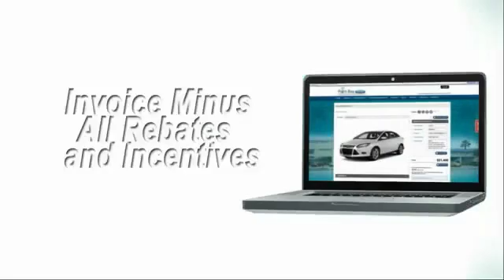2018 Mazda MX-5 Miata Palm Bay FL K5195721A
2018 Mazda MX-5 Miata Grand Touring

Palm Bay Ford
1202 Malabar Road SE

2018 Mazda Miata Grand Touring RWD 6-Speed Manual I4black Leather.This vehicle includes the following Features: black Leather, 4-Wheel Disc Brakes, 9 Speakers, ABS brakes, Air Conditioning, Alloy wheels, AM/FM radio: SiriusXM, AM/FM/CD/MP3 w/Navigation, Auto High-beam Headlights, Auto-dimming door mirrors, Auto-dimming Rear-View mirror, Automatic temperature control, Blind spot sensor: Blind Spot Monitoring warning, BOSE Audio System, Brake assist, Bumpers: body-color, CD player, Convertible roof lining, Convertible roof wind blocker, Delay-off headlights, Door Sill Trim Plates, Driver vanity mirror, Dual front impact airbags, Dual front side impact airbags, Electronic Stability Control, Emergency communication system: MAZDA CONNECT, Four wheel independent suspension, Front anti-roll bar, Front Bucket Seats, Front Center Armrest, Fully automatic headlights, Garage door transmitter: HomeLink, Glass rear window, Heated door mirrors, Heated front seats, Illuminated entry, Leather Shift Knob, Leather Upholstery, Low tire pressure warning, MAZDA CONNECT Infotainment System, Navigation System, Occupant sensing airbag, Outside temperature display, Panic alarm, Passenger vanity mirror, Power door mirrors, Power steering, Power windows, Radio data system, Rain sensing wipers, Rear anti-roll bar, Rear window defroster, Reclining Heated Front Bucket Seats, Remote keyless entry, Security system, Speed control, Speed-sensing steering, Sport steering wheel, Steering wheel mounted audio controls, Tachometer, Tilt steering wheel, Traction control, Trip computer, and Variably intermittent wipers. Clean CARFAX. CARFAX One-Owner.We offer Market Based Pricing, so please call to check on the availability of this vehicle. WE'LL BUY YOUR VEHICLE, EVEN IF YOU DON'T BUY OURS! #1 FORD DEALER IN THE AREA. LOCALLY OWNED AND OPERATED. NOBODY BEATS A PALM BAY FORD DEAL, NOBODY!! We have a wide range of pre-owned vehicles that come with features such as; Preferred Equipment Pkg, Navigation, Special Edition Package, Running Boards, Sun Roof, DVD Entertainment Package, Off-Road Package, Heated Leather Seats, Premium Wheels, Roof Rack, Trailer Tow Package, EcoBoost Engine, Driver Assistance Package, Technology Package, Chrome Appearance Package, and much more. Call to confirm details of individual vehicles.